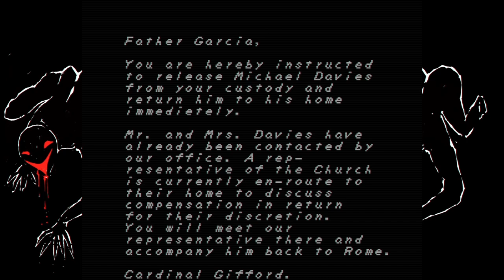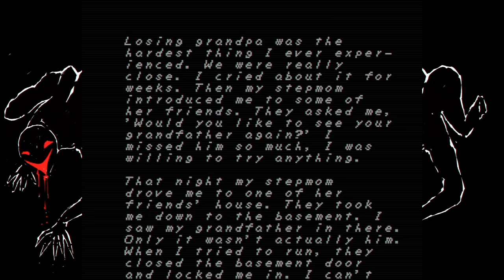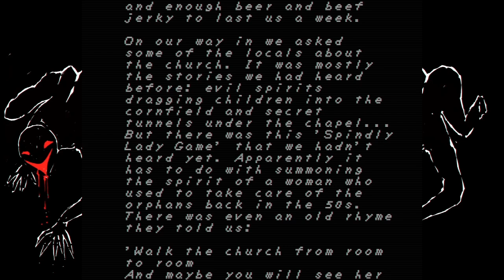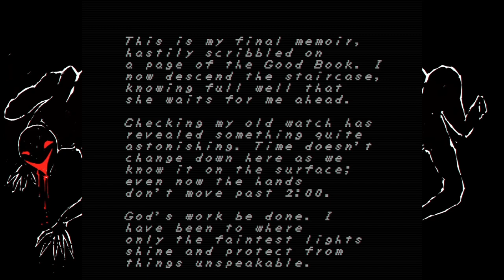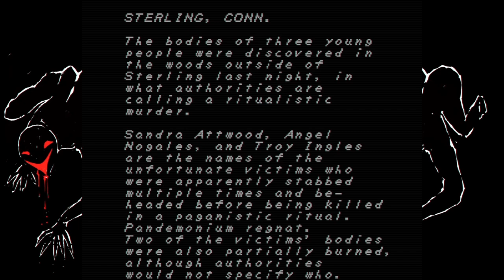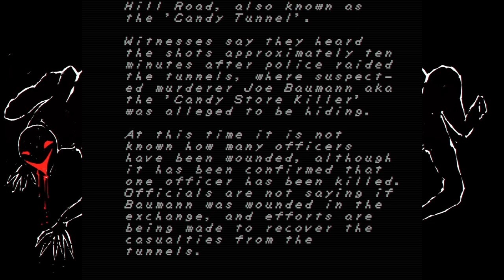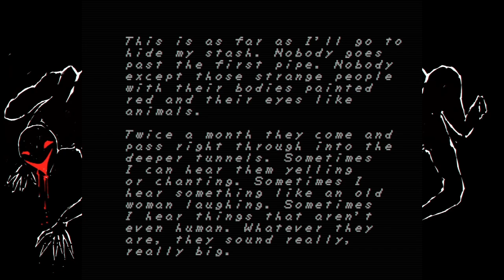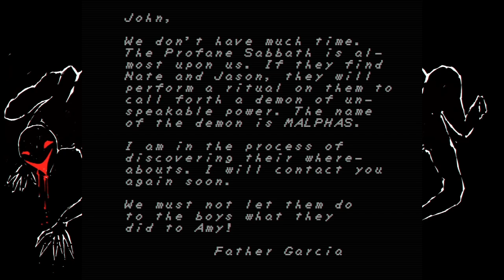Looks Like Someone Needs A Little Jesus In There Life: FAITH Chapter 2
And @torquedinferno3718 who pops up at the end.